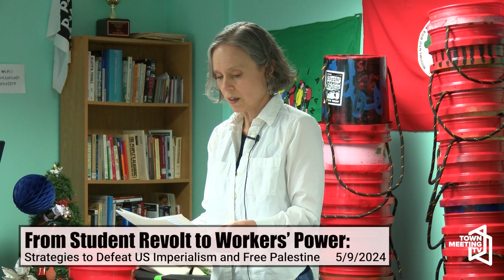From Student Revolt to Workers’ Power: Strategies to Defeat US Imperialism and Free Palestine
From the organizers:

Students have re-galvanized the movement against Israel’s genocidal war on Palestine. But their encampments are up against the intransigent opposition of university administrations, their corporate funders, and both capitalist parties, which have backed brutal repression on campus activists across the country.

The question posed to our movement is who has the social power to force universities--and behind them the US capitalist class--to concede to our demands? Join the Tempest Collective for a presentation by UVM professor Helen Scott on why the Palestine solidarity struggle must merge with the labor movement to defeat US imperialism.

5/9/2024